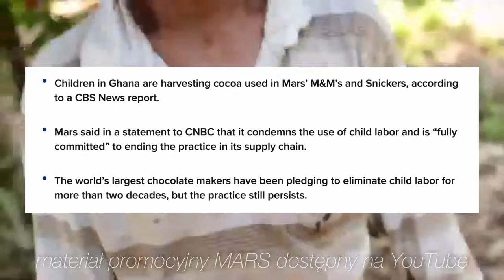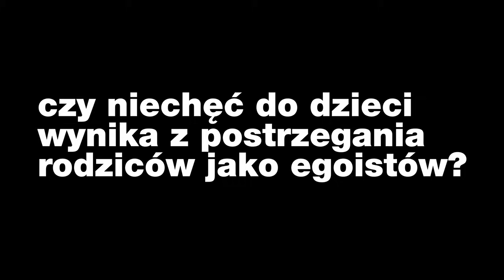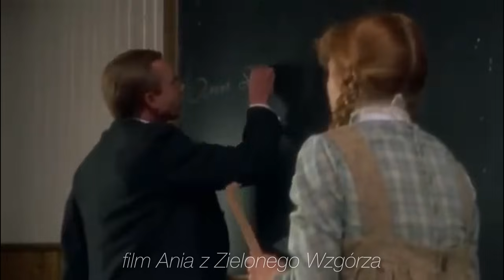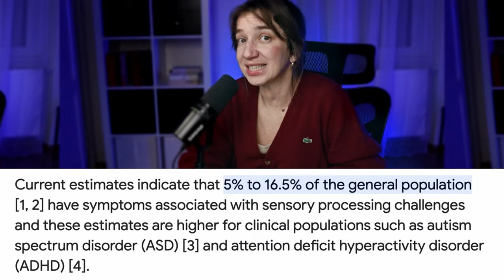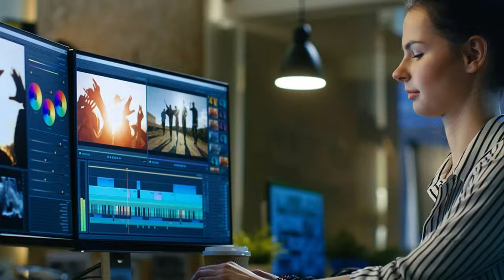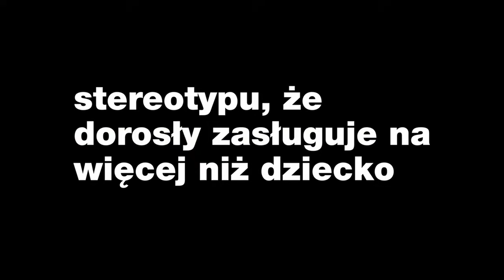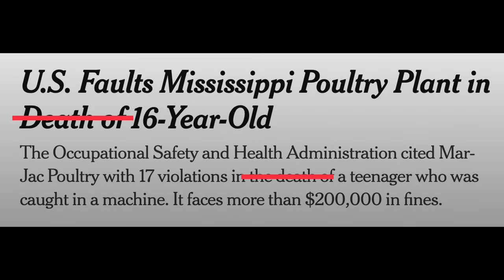NIEPOKOJĄCE POWODY, DLA KTÓRYCH UNIKAMY DZIECI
SPIS TREŚCI:
01:25 SPONSOR
01:50 JAK TRAKTUJEMY DZIECI
05:24 PRAWA DZIECI
07:36 RODZICE TO EGOIŚCI?
11:17 EWOLUCJA KULTURY
16:37 WYCHOWANIE WŚRÓD NIECHĘCI
21:11 LEPSI NIŻ DZIECI?
27:52 CORAZ MNIEJ DZIECI
36:33 PRZESTRZENIE BEZ DZIECI
44:21 PYTANIA

Mój newsletter Link z freebie przyjdzie do Was mailem.